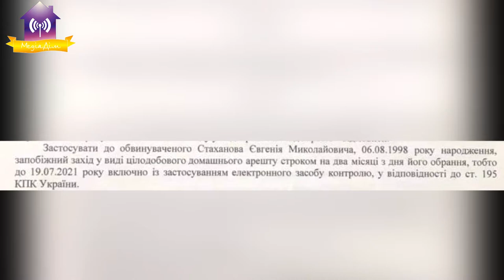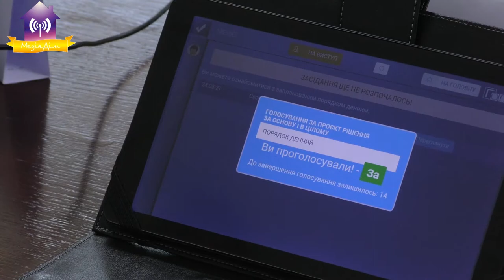Одностайне рішення. Позачергова сесія «Про хід розгляду резонансних кримінальних справ». 24.05.2021